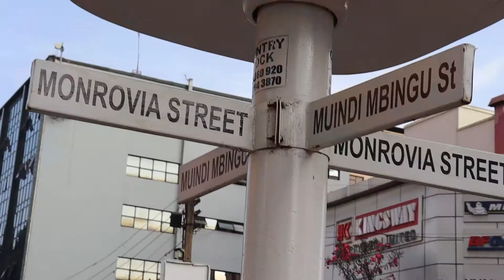Raw video of Nairobi CBD Kenya.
Nairobi is the capital city of Kenya and this video gives you a glimpse of the central business district of the city.
Nairobi is one of the most beautiful city in Africa and with very friendly people.